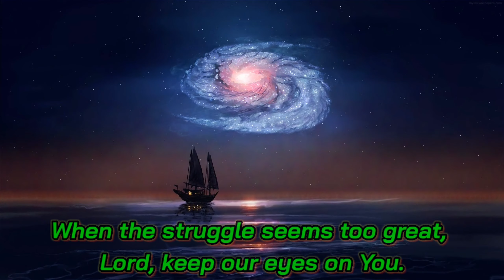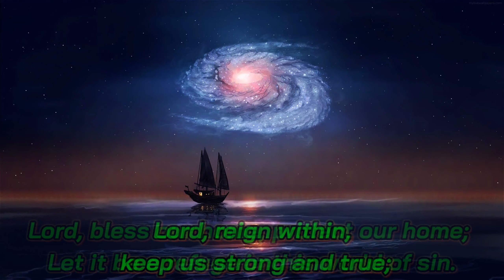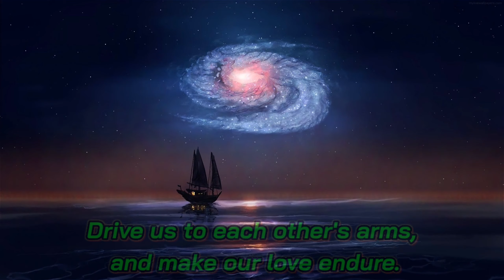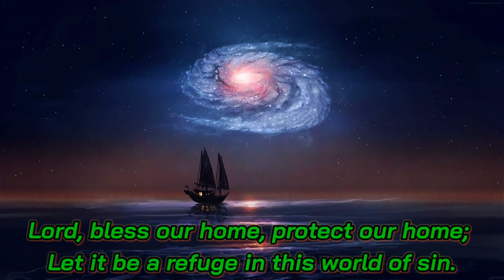Lord, Bless Our Home - YP Mixed Ensemble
By: Ron Hamilton

Lyrics:

 Stanza 1
Fam'lies all around us are crumbling ev'ry
day, Yielding to the enemy and throwing life away.
Bind our lives together, Guard us with Your truth;
When the struggle seems too great, Lord, keep our eyes on You.

Chorus:
Lord, bless our home,
protect our home; Let it be a refuge in this world of sin.
Lord, reign within, keep us strong and true;
And when we need You most, Lord,
draw us close, committed to each other.
Lord, bless our home; We give our home to You.

Stanza 2
Thank You for Your goodness; our love was in Your plan.
Help us face the future always trusting in Your hand.
Keep us warm and tender; Keep us clean and pure.
Drive us to each other's arms, and make our love endure.